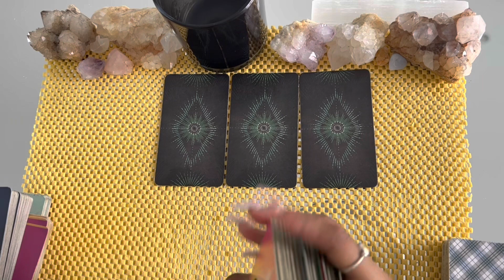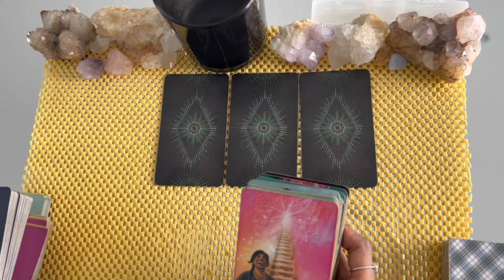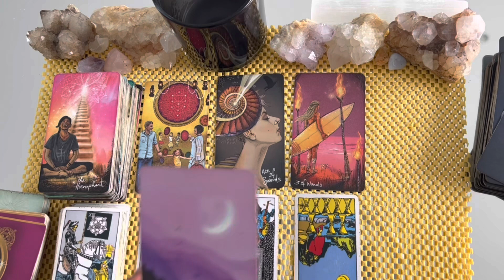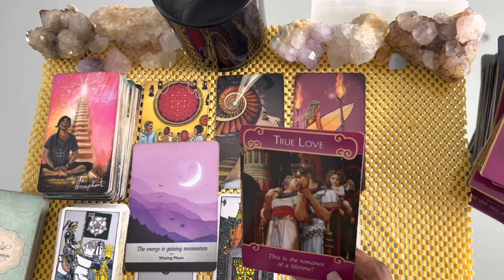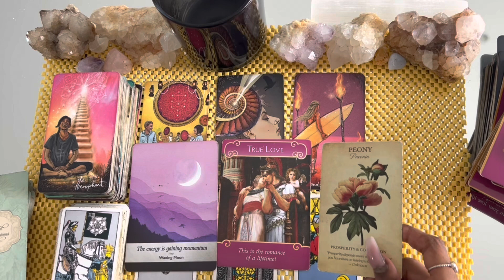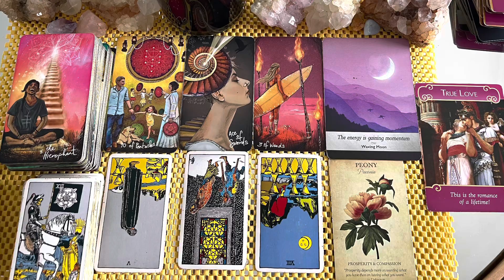Scorpio love tarot reading ~ Jan 19th ~ they’re coming back with answers